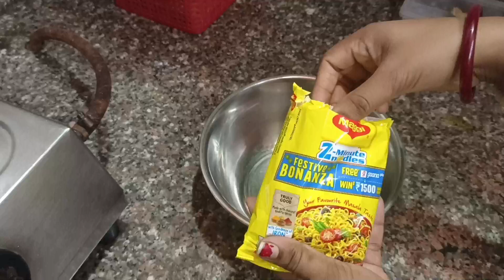Brain Stroke !! ভালো থাকতে চেয়েও ভালো থাকতে পারছি না !!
Our family is in trouble ।।
We don't know what to do !!
God is the only hope !!